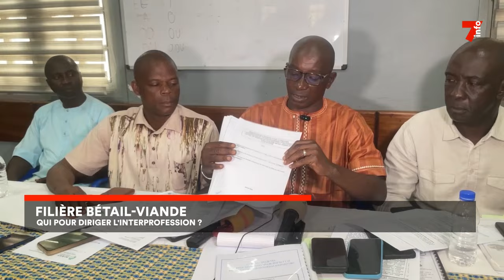Filière bétail-viande : crise de leadership à l'interprofession